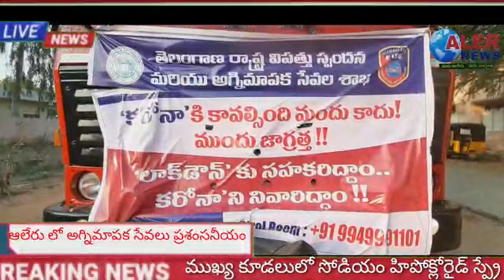కరోనా వైరస్ కట్టడి లో అగ్నిమాపక సిబ్బంది సేవలు ప్రశంసనీయం..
ఆలేరు న్యూస్